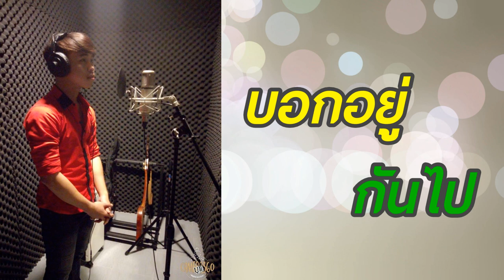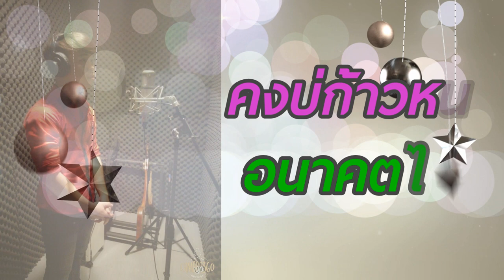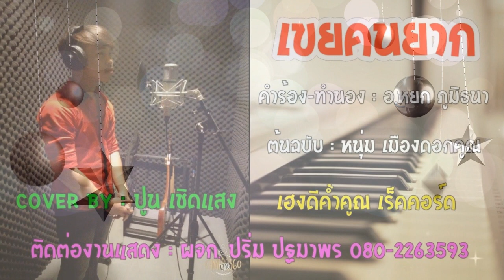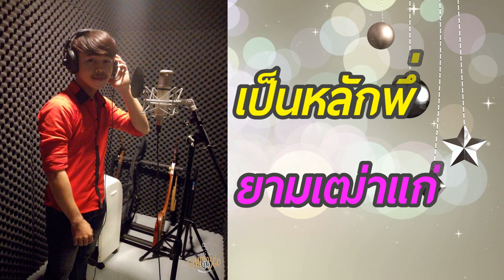เขยคนยาก-cover ปูน เชิดแสง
เขยคนยาก เวอร์ชั่น ปูน